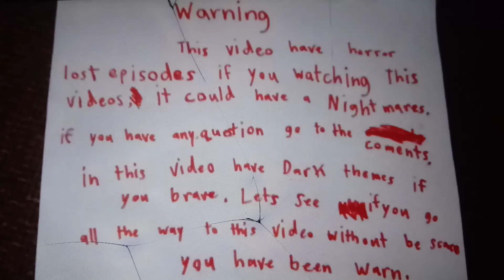Lost episode 3 Dead Jack skeleton.avi part 1